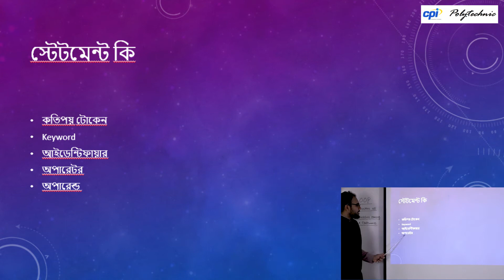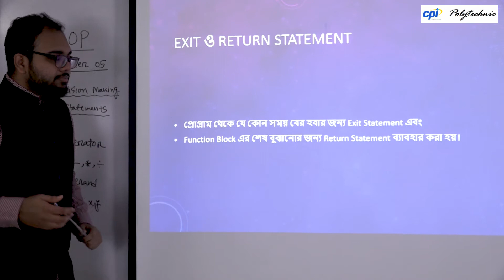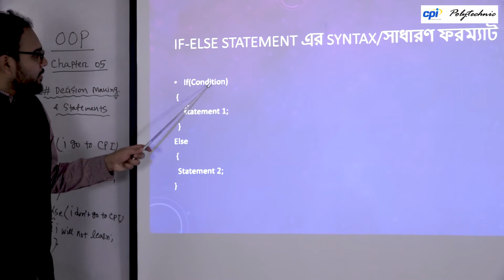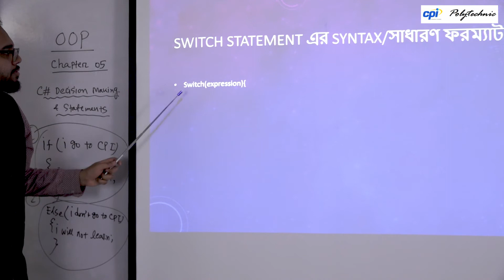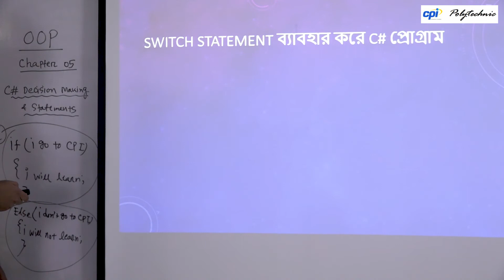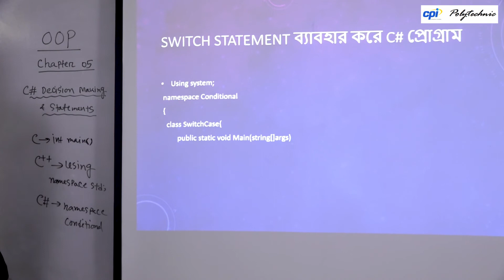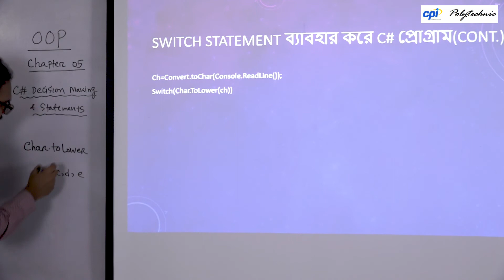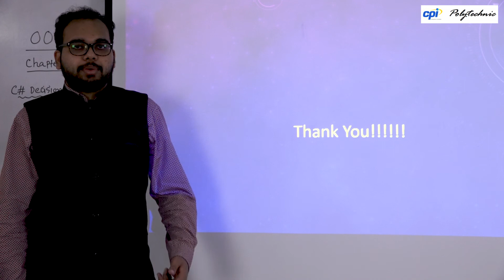Object Oriented Programming (Chapter - 05)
Topic: C Program Data Types, Variables Constants & Literals

Teacher Name: Engr. Moynul Islam
EB.Sc in CSE (CUET), MIEB

Head of the Department (CmT)
CPI Management And Technology.